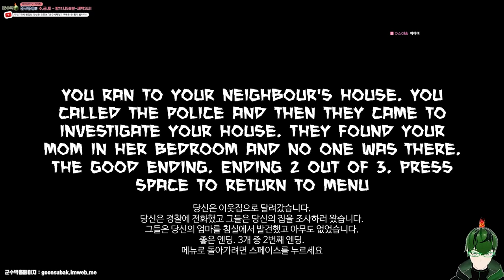엄마는 잘 때 불을 끄라고 하셨지 - LIGHT SWITCH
아프리카TV방송국 (즐겨찾기 plz...)
치지직 채널 (팔로우 plz...)

감사합니다.
군수박올림.